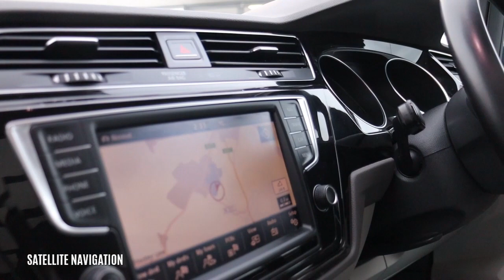SJ65UKO VOLKSWAGEN TOURAN 2 0 SEL TDI BLUEMOTION TECHNOLOGY 5d 148 BHP